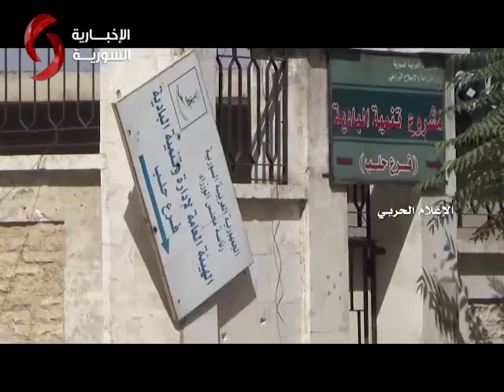بالفيديو .. الجيش العربي السوري يدك أوكار الإرهابيين في حي بستان الباشا في حلب